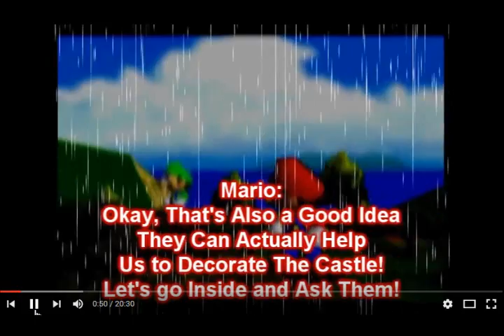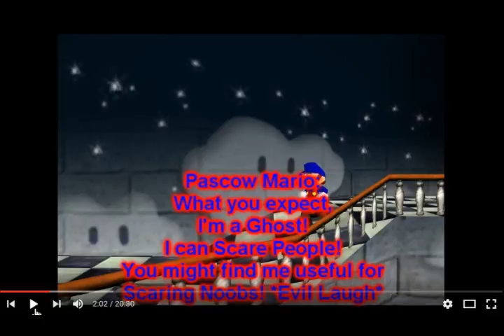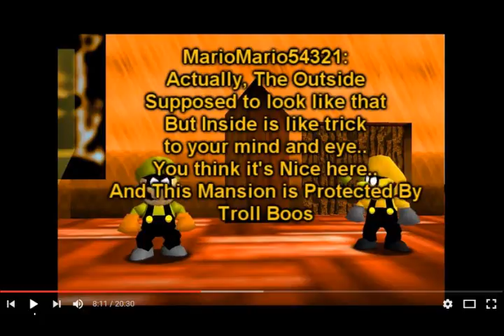Pinkolol16's Commentary of Starman3's SuperStar Halloween Part 1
When the idea of a phased development becomes really darn obvious through the pacing of the video.
Are we playing the game or are we just milking new meme jokes?
Idk even after watching it.
This was split into 2 parts.